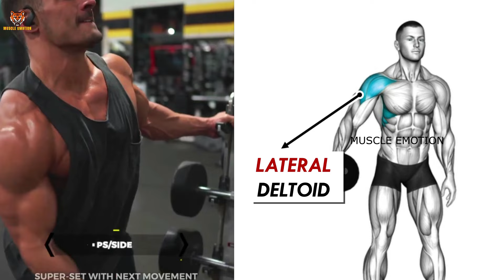11 BEST SHOULDERS WORKOUT WITH DUMBELLS ONLY AT HOME OR AT GYM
30  BEST SHOULDERS WORKOUT WITH DUMBELLS ONLY AT HOME OR AT GYM
6 Best Exercises for WIDE SHOULDERS!
8 Best Shoulder Exercises workout Shoulders 🔴اBarbel only
7Best Shoulder Exercises workout Shoulders 🔴اقوى تمارين الأكتاف

➡️ATHLETE IN THIS VDO TO FOLLOW IN INSTAGRAM  :
@SERGIO CONSTANCE
@CHARLES GLASS
@KAI GREEN
@Marino Katsouris
@Steve Kris
@Christian Fleenor​
@Garrott Coelho Ifbb pro
@Andrei Deiu​
@Kai Greene​ @dmitriyvorotincev
Musculation , musculation epaules . exercice musculation epaules